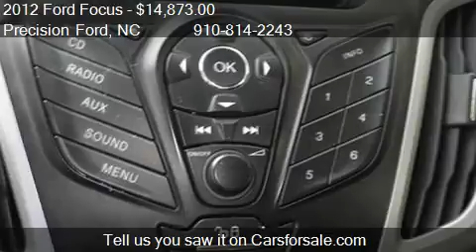2012 Ford Focus SE - for sale in Lillington, NC 27546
Precision Ford

Come test drive this 2012 Ford Focus SE for sale in Lillington, NC.

Ford Certified. Gassss saverrrr! Perfect car for today's economy! Creampuff! This stunning 2012 Ford Focus is not going to disappoint. There you have it short and sweet! Ford Certified Pre-Owned means you not only get the reassurance of a 12Mo/12000Mile Comprehensive Warranty but also up to a 7-Year/100000-Mile Powertrain Limited Warranty a 172-point inspection/reconditioning 24/7 roadside assistance trip-interruption services rental car benefits and a complete CARFAX vehicle history report. This car will solve your fuel mileage woes!